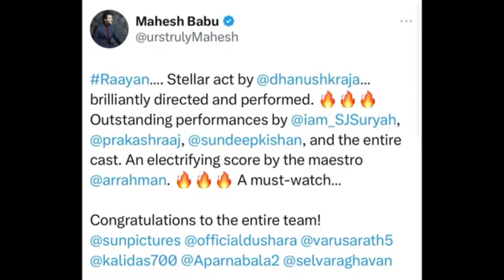महेश बाबू ने धनुष की नई फिल्म 'रायन' की तारीफ की || Raayan Movie Review || New movie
"महेश बाबू की 'रायन' पर तारीफें: धनुष के अभिनय और निर्देशन की खास समीक्षा"
धनुष की फिल्म 'रायन': महेश बाबू की शानदार समीक्षा और सराहना"
महेश बाबू ने 'रायन' के बारे में क्या कहा? जानें धनुष की तारीफों की पूरी कहानी"
महेश बाबू ने 'रायन' की क्यों की तारीफ? फिल्म की समीक्षा और खास बातें"
धनुष की 'रायन' पर महेश बाबू की प्रतिक्रिया: एक बेहतरीन फिल्म की समीक्षा"

महेश बाबू
धनुष
फिल्म रायन समीक्षा
महेश बाबू की तारीफ
धनुष के अभिनय की सराहनाए.
आर. रहमान का संगीत
एसएस राजामौली
एसएसएमबी 29
टॉलीवुड फिल्म समीक्षासन
 पिक्चर्स फिल्म्स